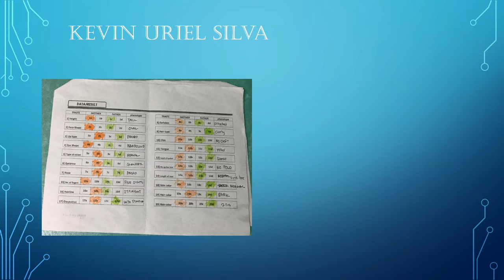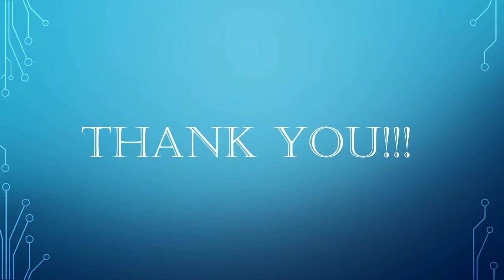genesis ST 5